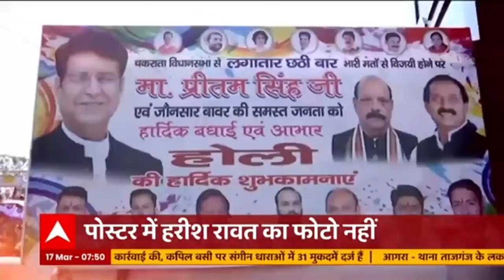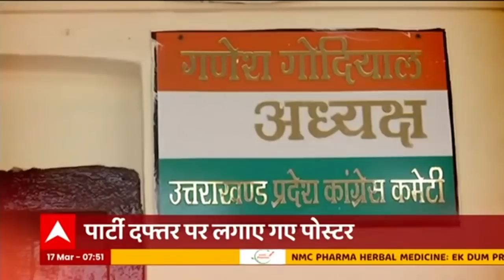चुनाव में मिली हार के बाद कांग्रेस भवन में लगाए गए पोस्टर से Harish Rawat का फोटो गायब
चुनाव में मिली हार के बाद कांग्रेस में शुरू हुआ आरोप-प्रत्यारोप का दौर, कांग्रेस भवन में लगाए गए पोस्टर से हरीश रावत का फोटो गायब, हरदा की अगुवाई में लड़ा गया है 2022 का चुनाव...